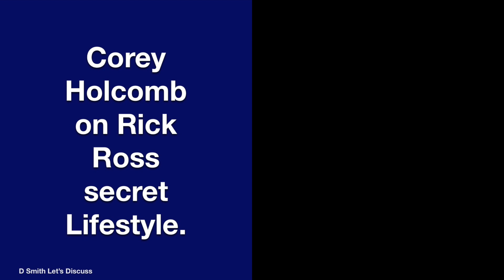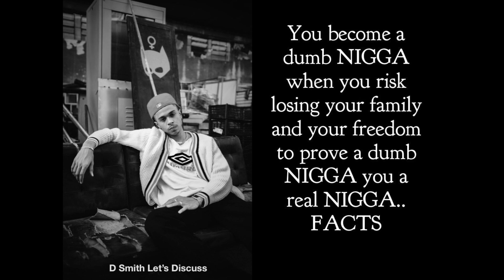Corey Holcomb on Rick Ross secret lifestyle.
Comedian Corey Holcomb says that the reason MMG boss Rick Ross left the 85 South Show interview abruptly is because he realized none of the hosts were gay.